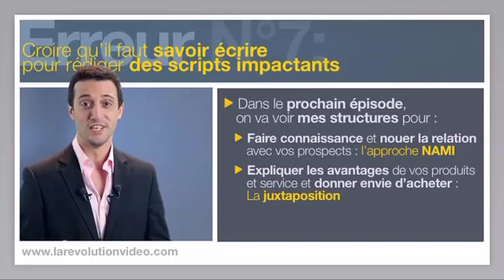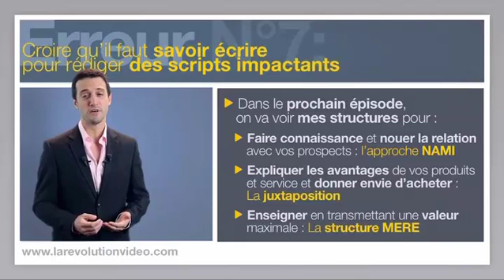La Révolution Vidéo 2016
Comment Vendre en Vidéo et Remplir votre tiroir caisse et votre compte en banque ?
Voici l'exemple de Mathieu P. qui a fait 48.500€ en 4 jours grâce à ...La Révolution Vidéo